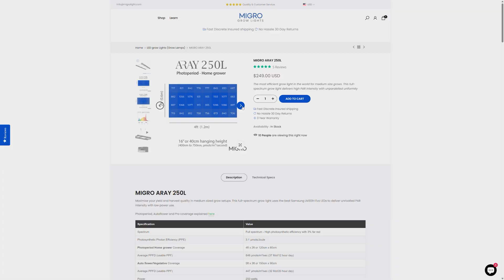ARAY LED grow lights by MIGRO